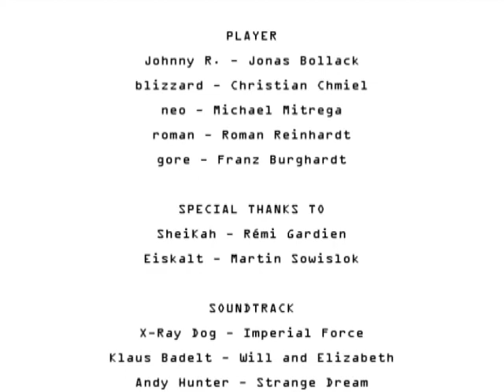Mousesports CS Movie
Counter-strike , Mousesports, 1.6